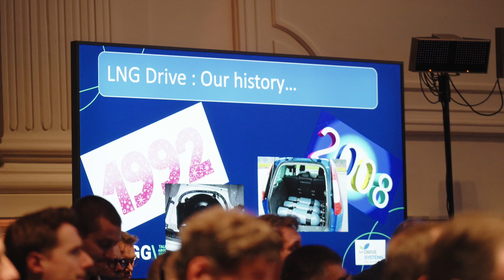Gas.be event (NL) - Transport & VAN.TV 59 (Kanaal Z)